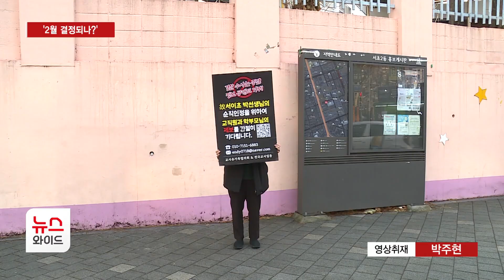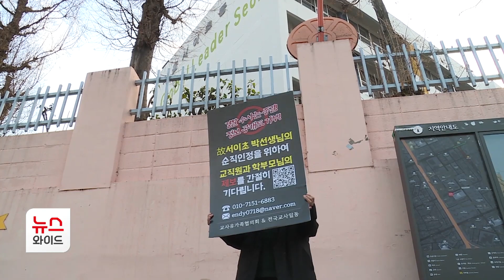서이초 교사 순직 인정, '2월 결정 되나?' / 서울HCN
서이초 교사의 순직 인정과 재수사를 요구하는 목소리가 이어지고 있습니다.
지난 주말에는 교사들이 길거리로 나와 대규모 집회를 열기도 했는데요.
조희연 교육감은 교사 순직 인정 여부가 2월에 결정될 수 있도록 힘을 쏟겠다고 밝혔습니다.